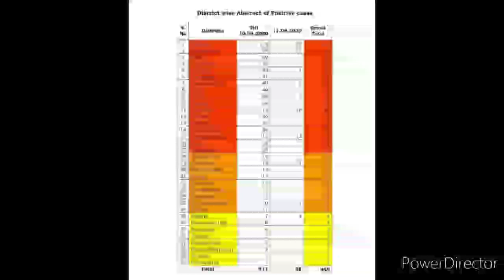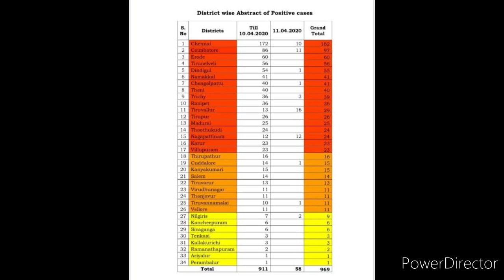Will May lockdown extended ?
So follow me in all social media and kindly support me

Copyrights:A copyright is a collection of rights that automatically vest to someone who creates an original work of authorship – like a literary work, song, movie or software. These rights include the right to reproduce the work, to prepare derivative works, to distribute copies, and to perform and display the work publicly.